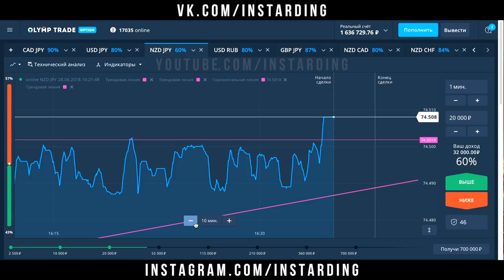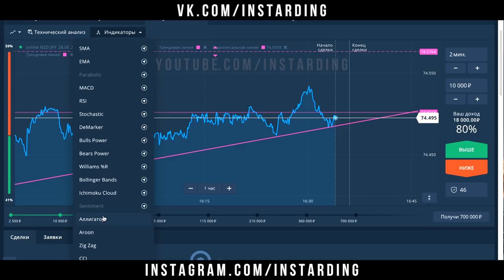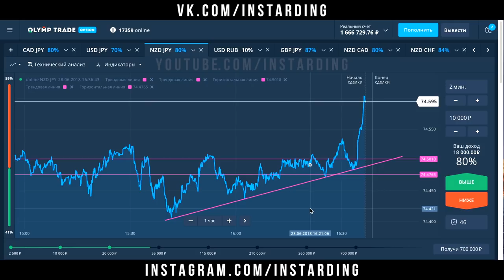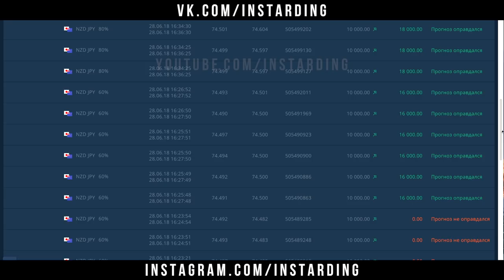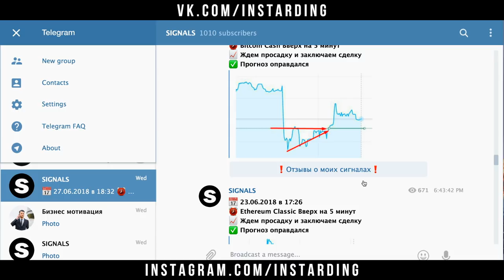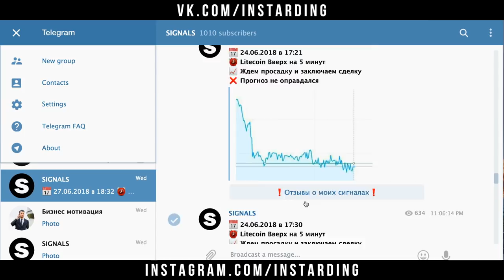САМАЯ РАБОЧАЯ СТРАТЕГИЯ ДЛЯ OLYMP TRADE! ОЛИМП ТРЕЙД 2018!